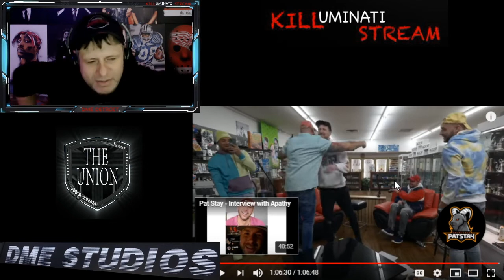"CORREY CHARRON IS THE BEST FREESTYLER ON PLANET EARTH" - PAT STAY